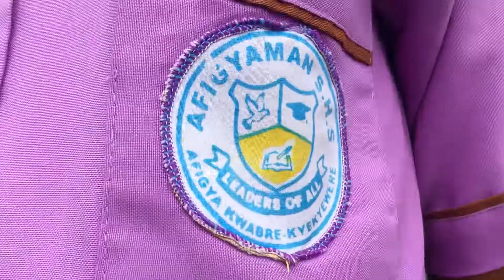Afhisco Cyfer by ShowBhad ft Paparazy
A NEW TRACK IS ON HIT FOR AFIGYAMAN SENOIR HIGH SCHOOL BY TWO STUDENTS IN AFIGYAMAN SHOW BHAD AND PAPARAZY